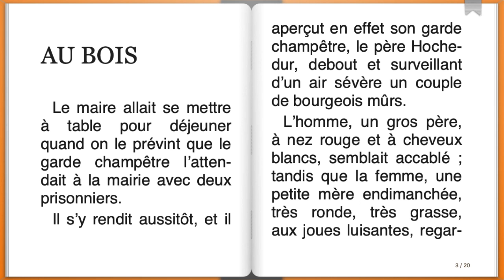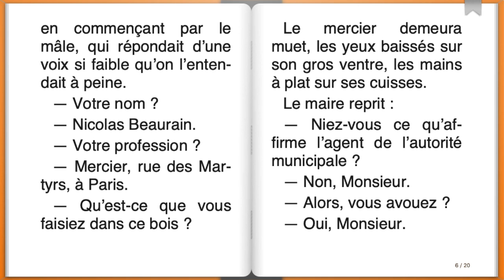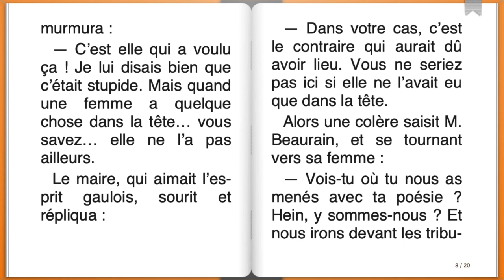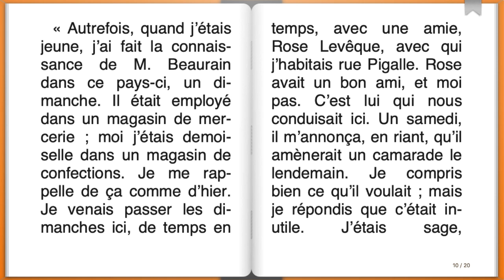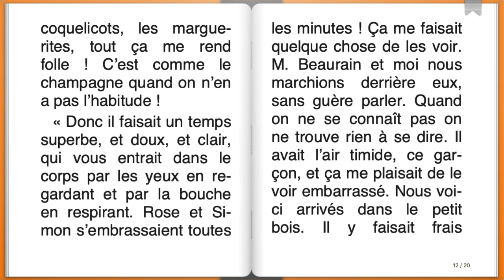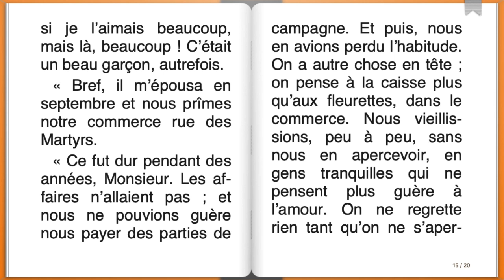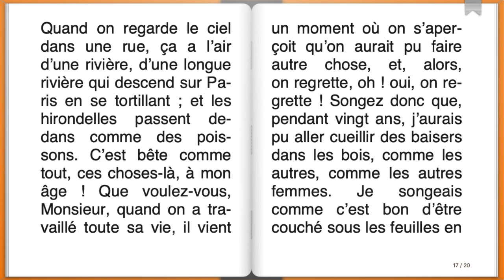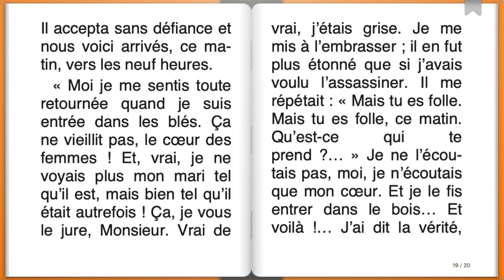Livre audio : Au Bois, Guy de Maupassant